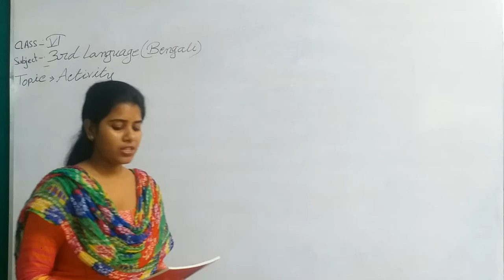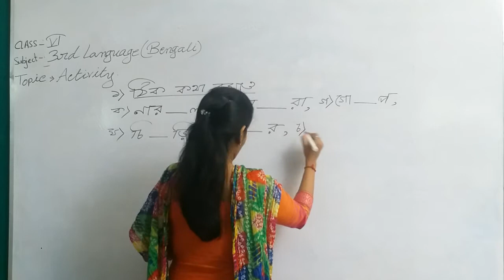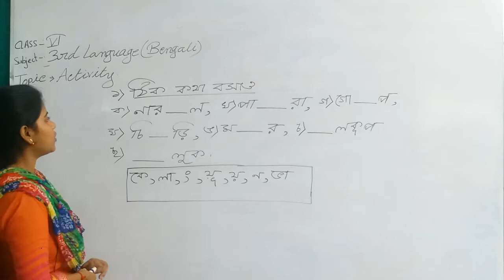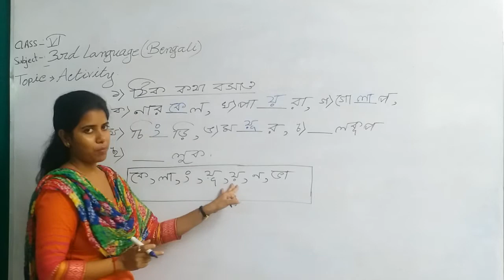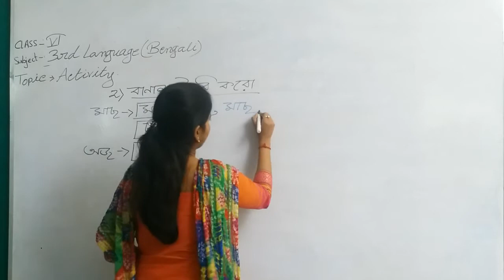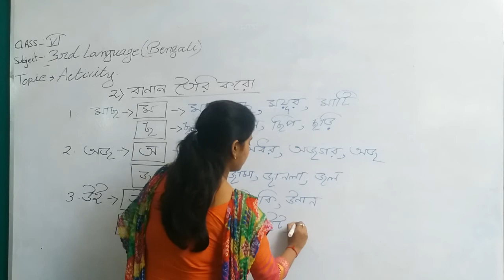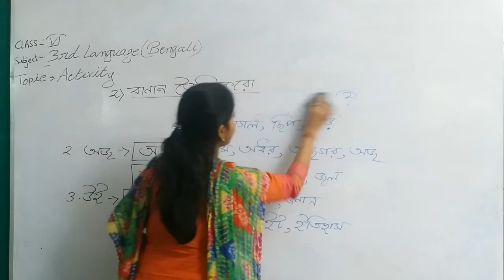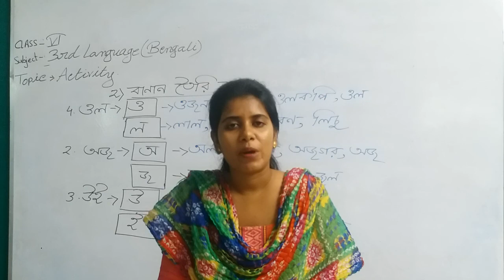Class VI Bengali TL Topic: Activity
Teacher: Nivedita Mahanto